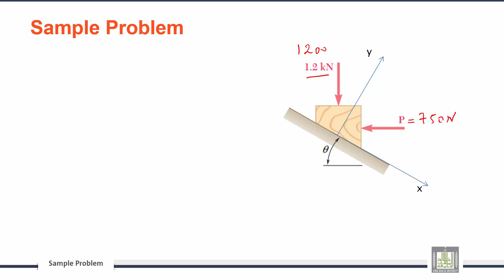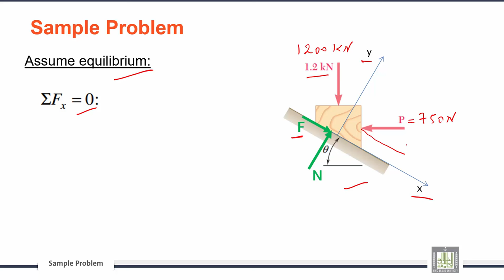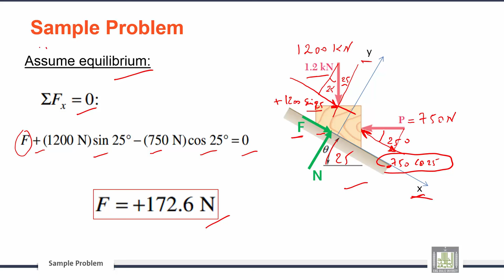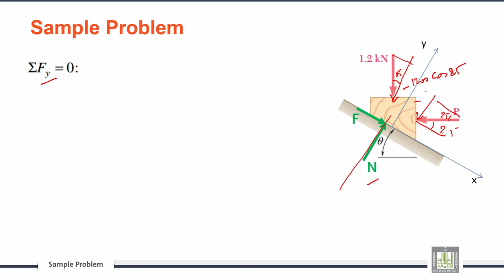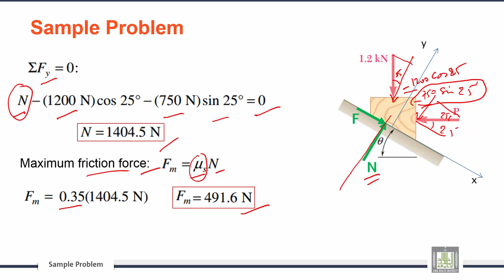Engineering Mechanics | C6-L3 | Laws of Friction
الوحدة 6 : Friction
الدرس 3 : Laws of Friction
Friction: Sample Problem